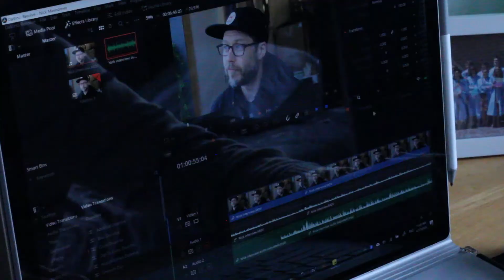RDS Intern Experiences | Aidan Seipke - Video Editor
Reporting and Documentary Storytelling intern Aidan Seipke talks about his experiences working on the Community News Service video team.